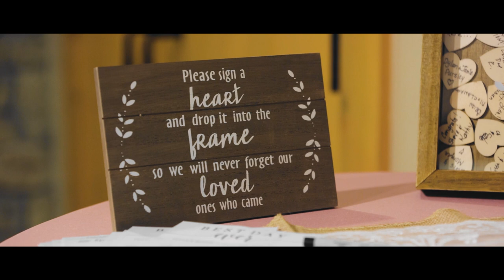A Life of Love | Tessa & Mitch | Camp Loughridge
Tessa & Mitch celebrate their special wedding day with friends and family. So much planning went into this big day and it pays off with all the excitement, love, and laughter you could imagine. Congratulations to the happy couple!